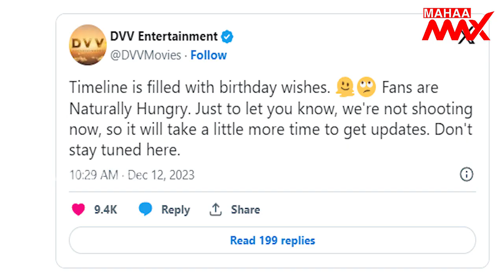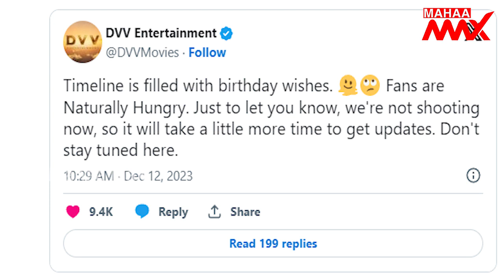Pawan Kalyan Movie Shooting Updates | Film Shooting after Andhra Pradesh Elections | Mahaa Max